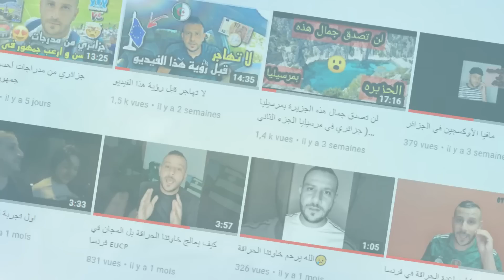حوار حصري مع كريم هندو الاعب السابق لإتحاد الحراش و مولودية الجزائر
و الجرس 🔔 حتي تصلك كل فيديوهاتنا )